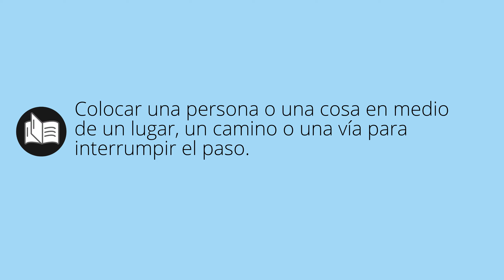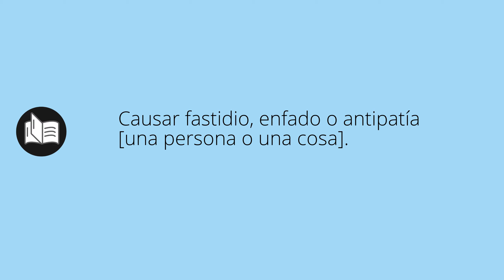Que significa ATRAVESAR • atravesar SIGNIFICADO • atravesar DEFINICIÓN • Que es ATRAVESAR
Que significa atravesar en español. Cual es el significado y definicion de atravesar. que es atravesar. atravesar definiicon en español. Todos los significados y definiciones del diccionario español.

Diccionario de la RAE (Kindle):
Diccionario de la RAE (Tapa dura):
Diccionario de primaria VOX:
Diccionario Esencial de la Lengua Española:
Diccionario Cambridge Español - Inglés: